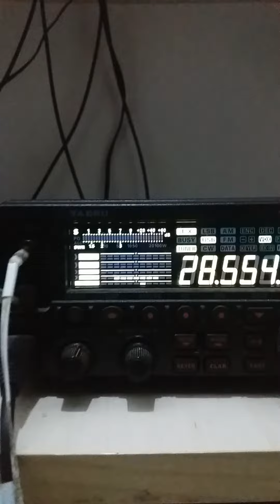Já fazendo alguns texte antes do contest. Com 5 watts